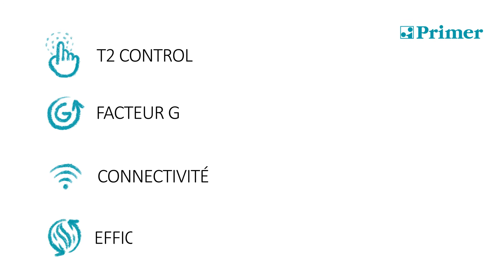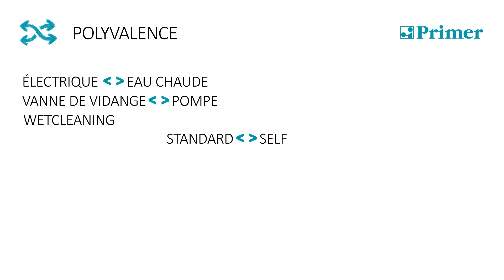Quelles sont les nouveautés de nos machines à laver pour 2021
-LAVEUSES ESSOREUSES FRONTALES:
-Super Essorage
LS 11-26
LS 35C-62(*Nouvelles LS-35C/45C)
LS 100C/120C(*Nouvelles LS 100C/120C)

- Medium Essorage et Normal Essorage
TS 11-26
RS 11-26
RS 35C-62(*Nouvelles RS-35C/45C)

· T2 Control
· Facteur G
· La connectivité
· Efficience
· Polyvalence
· Ergonomie
· Maintenance facile

- CONTRÔLE T2
-Affichage de vidéos (annonces, instructions,...)
- 8 SIGNAUX POUR POMPES DOSEUSES
- 37 LANGUES
- Connexion USB

- FACTEUR G
- ELEVÉ 450
- MOYEN 300
- NORMAL 200

- EFFICACITÉ :
- Système de pesage
- Consommation d'eau réduit
- Optimal KG
- Bacs de récupération d'eau prêts
- Recirculation d'eau de lavage, Pompe de recirculation, Filtre

- CONNECTIVITÉ :
- Gestion d'entreprise
- Controle du processus
- Service

- VERSATILITÉ :
- Électrique / Eau chaude
- Vanne de vidange / Pompe de nettoyage humide
- OPL / Libre service
- Monnaie / Fichier, Paiement central, Paiement à distance

- ERGONOMIE :
Douilles pour les modèles A
- 11, 14, 19, 26, 26, 35 et 45KG
- 850mm
- Grand diamètre de la porte, chargement facile
- Porte à ouverture/fermeture facile

- ENTRETIEN FACILE : _
- Menu technique
- Pièces équivalentes
- Accès facile aux composants
- Panneau à charnière

Visitez notre site Web pour voir ce que nous pouvons faire pour optimiser vos processus de blanchisserie: